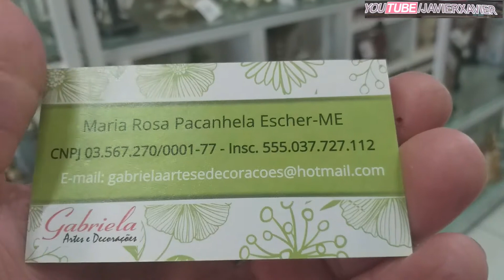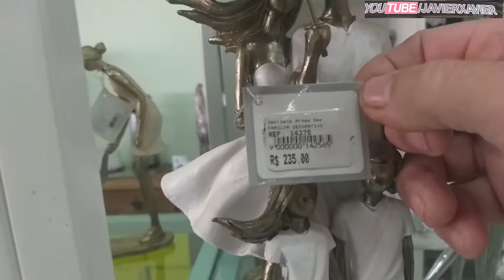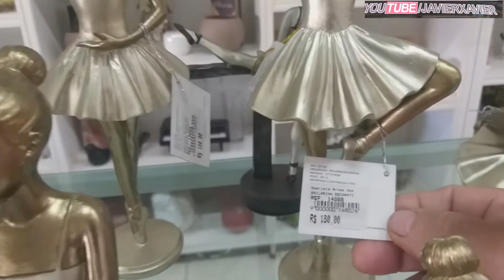Gabriela Artes e Decorações //Loja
Artigos de Cozinha, Decoração e Jardim